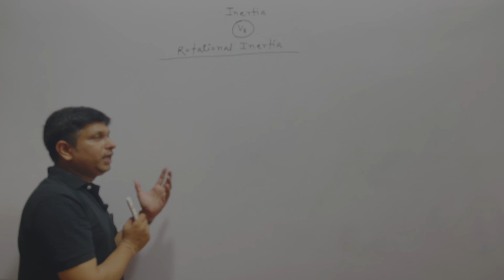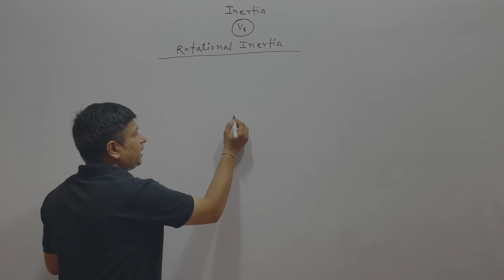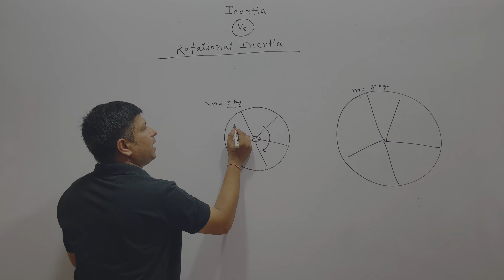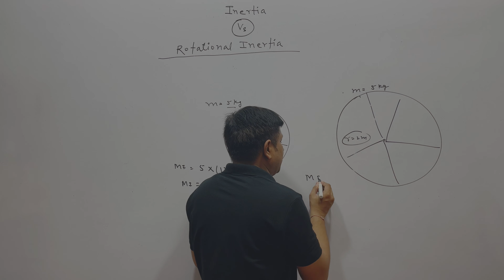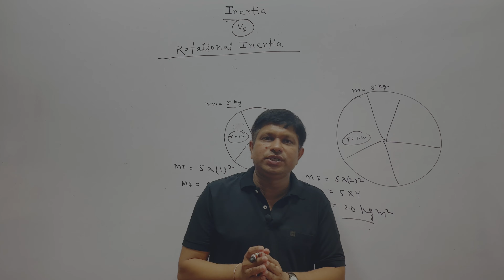Inertia vs Rotational inertia II moment of inertia II Engineering mechanics II Physics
Rajasthan Technical university
B, tech I sem (Main/Back)  Examination -2023
1FY3-7  Basic Mechanical Engineering

B, tech I sem Main Examination may-2022
1FY3-07/2FY3-07  Basic Mechanical Engineering